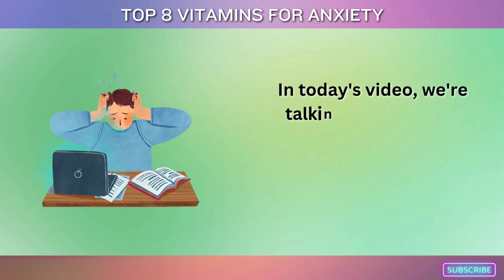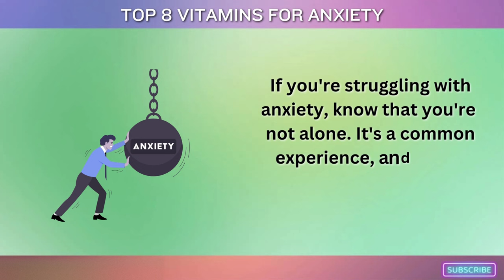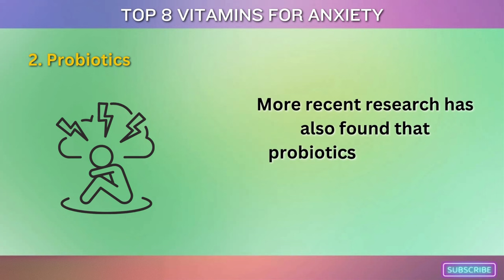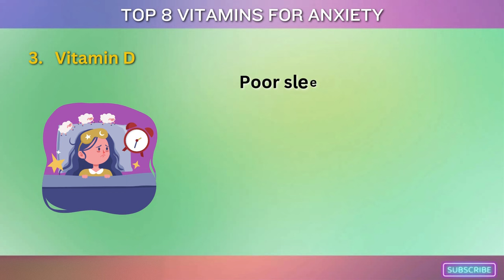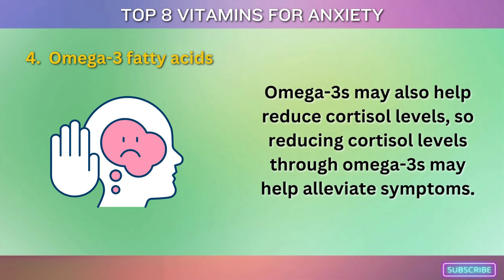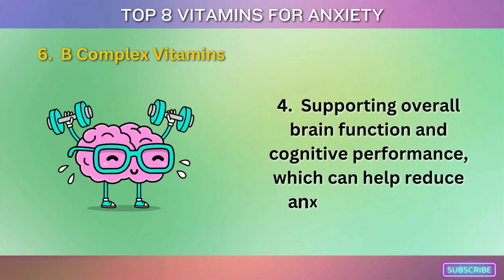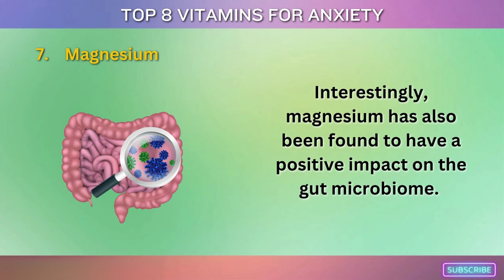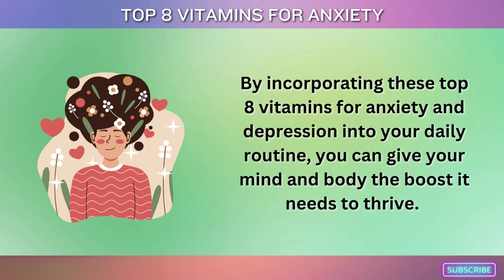Natural Way to Combat Anxiety and Depression: Top 8 Vitamins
In this video, we'll explore the top 8 vitamins that can help alleviate symptoms of anxiety and depression. We'll discuss the science behind how these vitamins work, and how they can benefit your mental health. From Vitamin D to Omega-3 Fatty Acids, we'll cover each vitamin's benefits, food sources, and recommended daily doses. If you're looking for natural ways to support your mental health, this video is a must-watch!